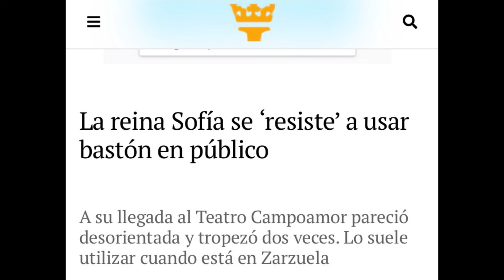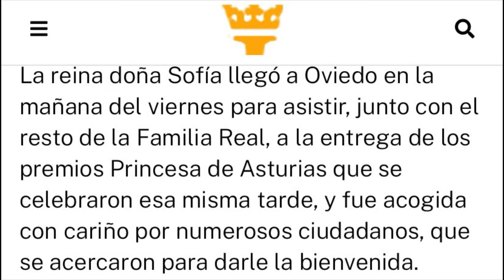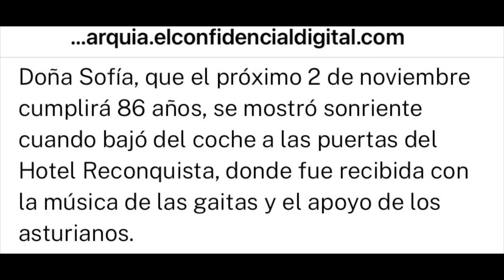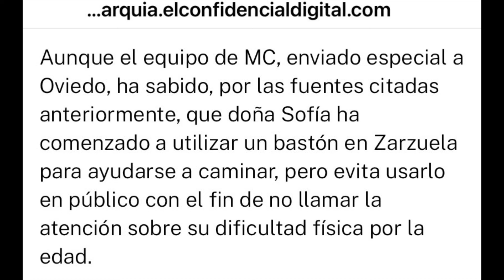🚨SALE A LA LUZ EL GRAVE PROBLEMA DE SALUD DE LA REINA SOFIA FELIPE ESTA DESTROZADO NO LO ESPERABA